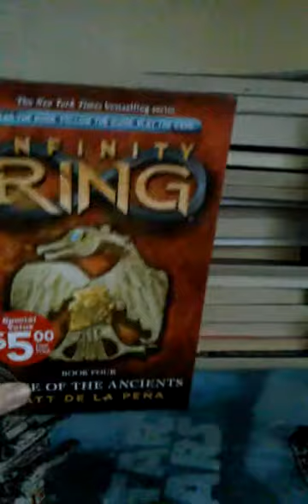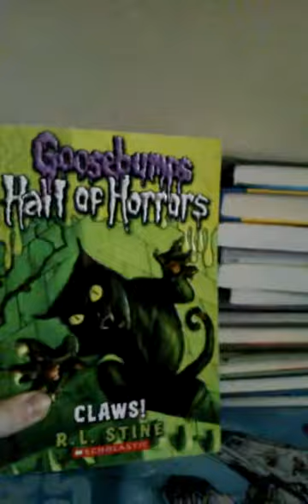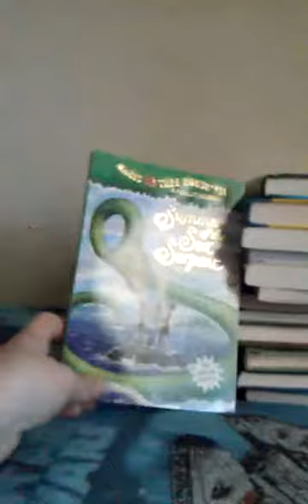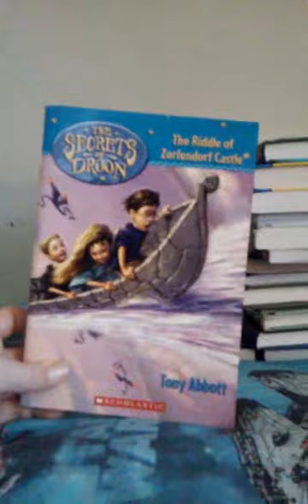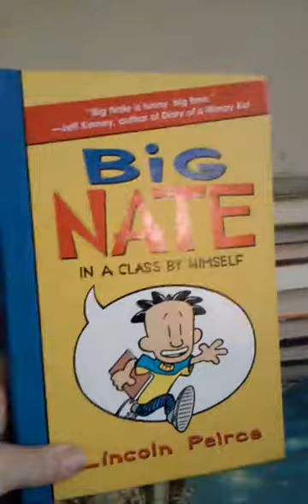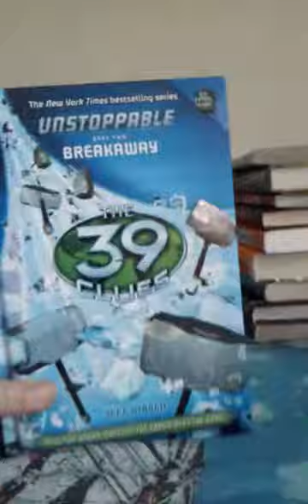My chapter book collection part 1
Book collection